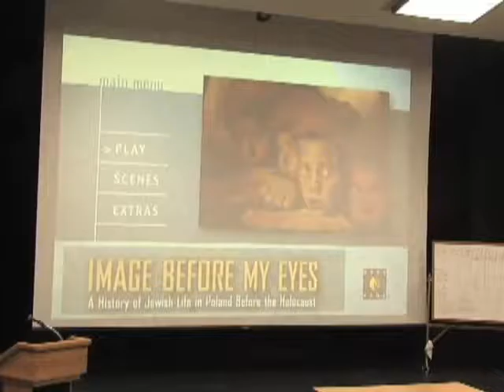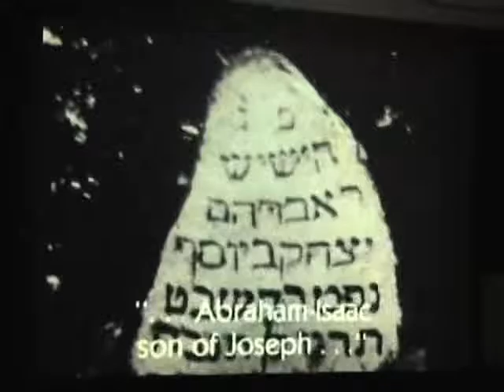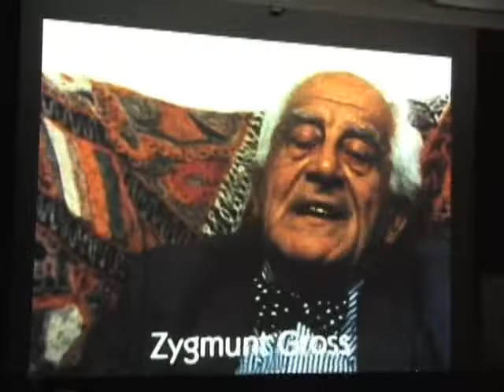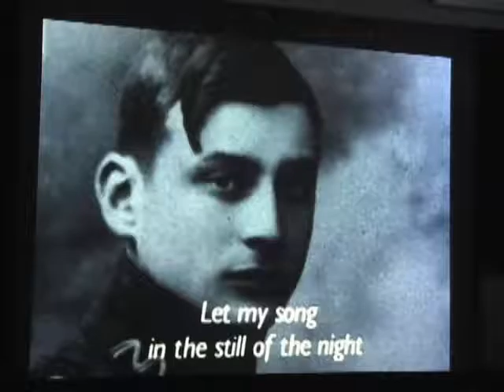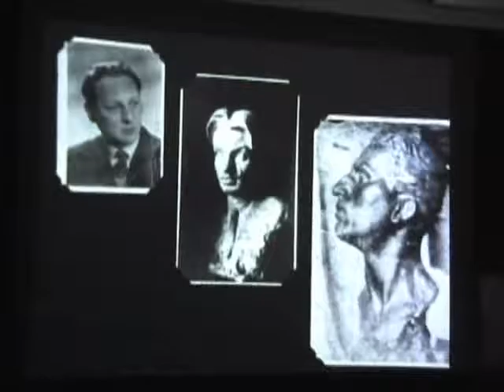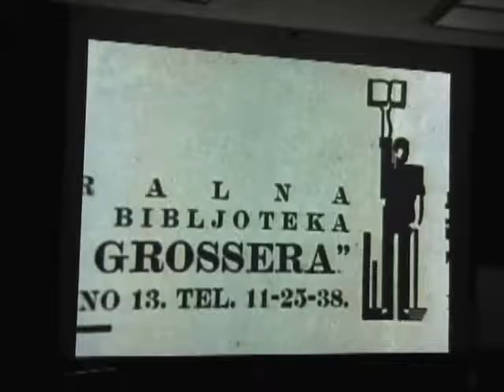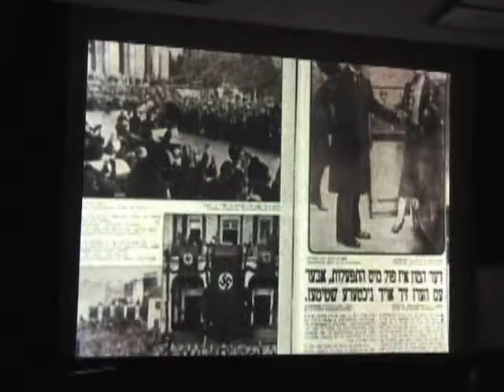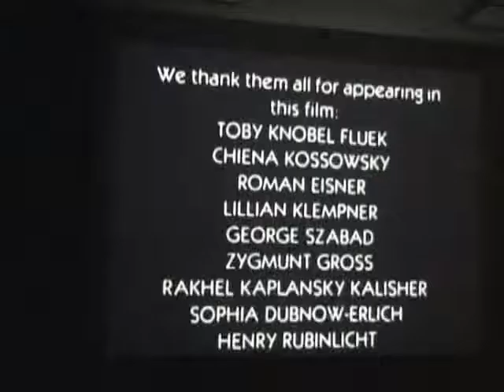February 16 - "A History of Jewish Life in Poland Before the Holocaust" - Film and Discussion